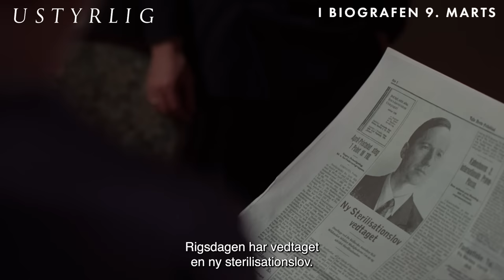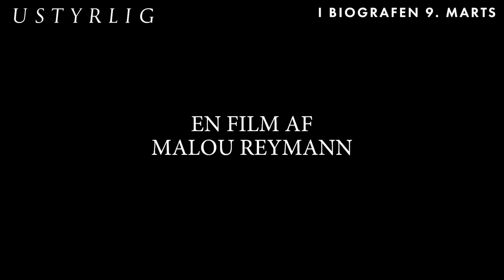Ustyrlig | Trailer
Året er 1933, og samfundet har meget bestemte forventninger til, hvordan unge kvinder skal opføre sig. 17-årige Maren er vild og uregerlig, og hun bliver sendt på kvindeanstalten Sprogø for at blive tilpasset. Opholdet på Sprogø har den modsatte effekt på Maren, som får tændt en gnist i Sørine, der efter 6 år på anstalten ellers er blevet tilpasset tidens normer og anstaltens forventninger. Langsomt får de opbygget en fortrolighed og et venskab, der ender med at få konsekvenser for både Maren og Sørine.

USTYRLIG har premiere 9. marts 2023 🌟